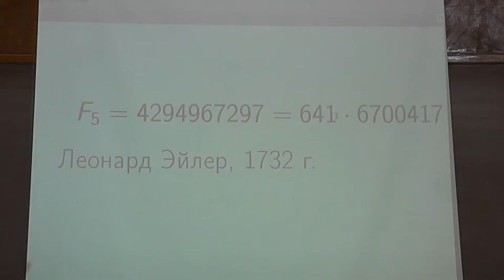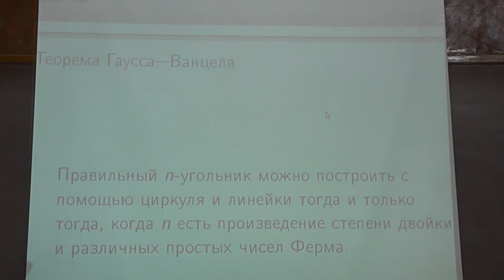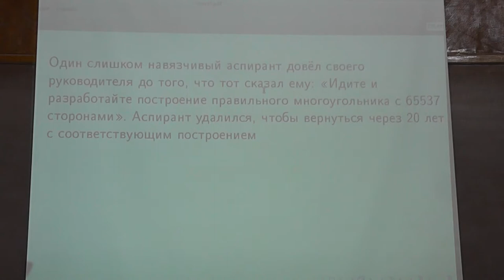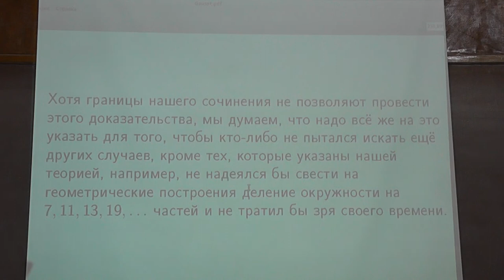3 Построимые правильные многоугольники